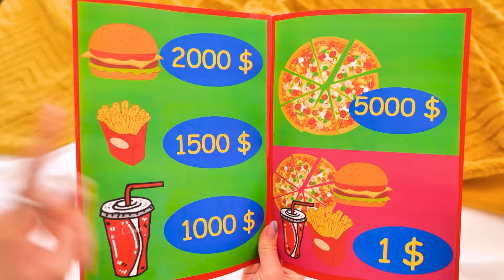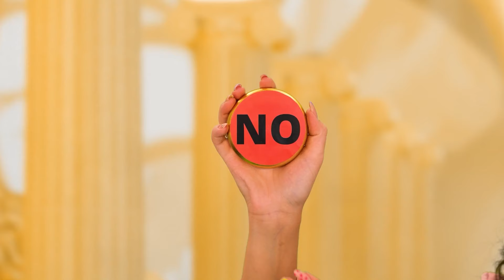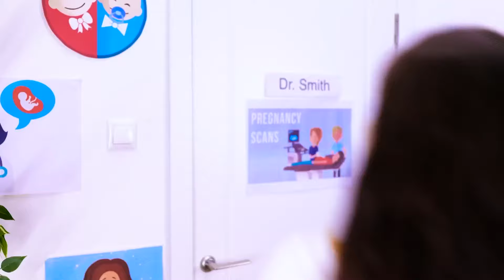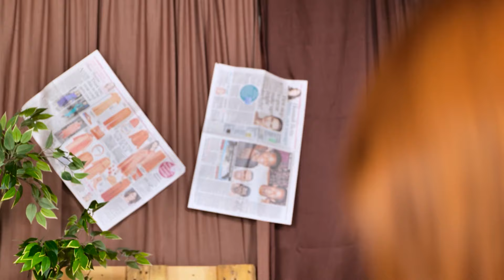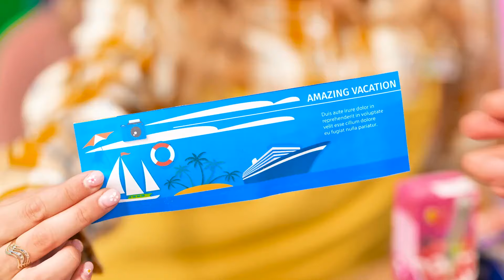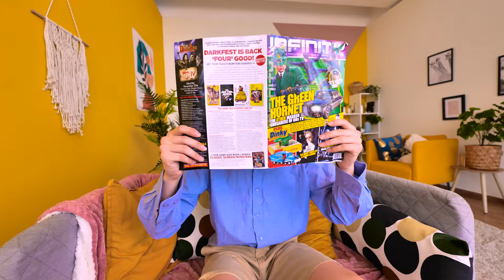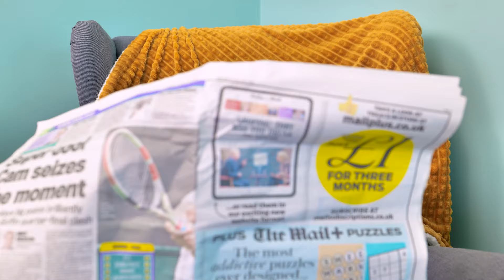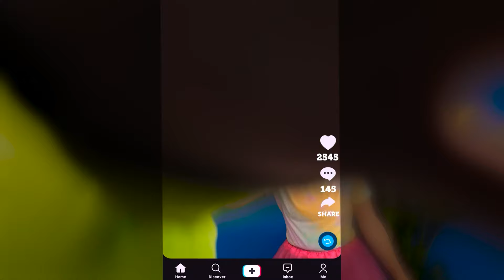Rich vs Broke vs Giga-Rich Parenting Hacks! Pregnancy DIY Ideas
Ever wonder how the rich, the broke, and the SUPER rich tackle parenting? Well, buckle up 'cause we're diving into the world of glitz, struggle, and insane wealth to uncover their wildest parenting hacks! 😂 From dollar-store DIYs to diamond-studded baby bottles, we're showing it all! 💸✨So, ready to laugh and maybe get some crazy cool parenting inspo? Tap that play button and join the fun! 🤣🎉